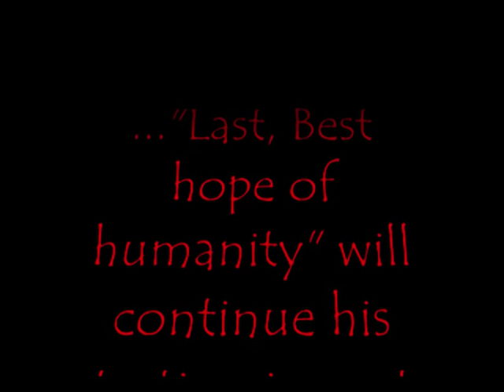Fallout 3 Megaton Massacre part 1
Testing Nuka-Grenade... :D